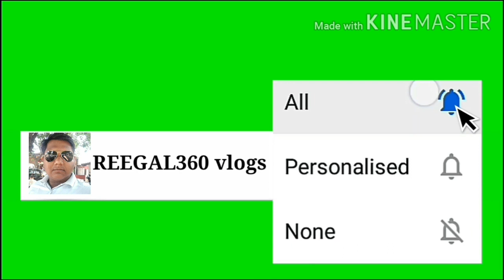Mahindra Arjun Novo 605Di 4x4 जबरदस्त महिंद्रा का बाहुबली ट्रैक्टर ₹9 लाख का सर्विस का खर्चा भी देख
Hello friends,

First Service Mahindra Arjun Novo 605Di 4x4 cost full quick review in HINDI

Is video main Mahindra Arjun Novo 605Di 4x4 ki 1st service ki video dekhai gai h jisme detail main bataya gaya h or price bhi bataye gey h

Channel name

Tractor Company

Tractor name

Topic- honestly quick review and 1st service cost